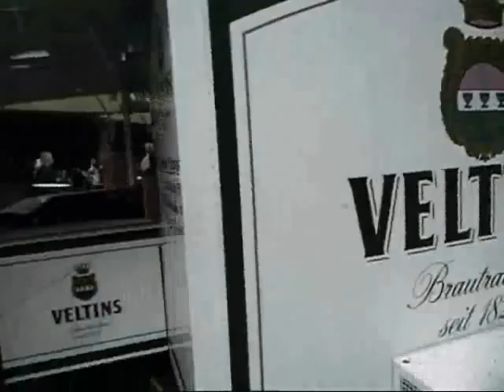Erbke Open Air Wickede (On the deck)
Open Air in Wickede (Damit ihr ma seht was Wickede alles für geile Sachen macht und das waren ja noch nicht alle Bands...)